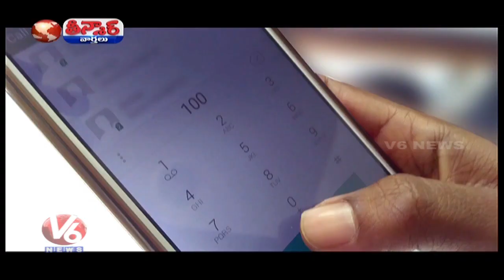Mother Dials 100 For His Son Refuses To Go School | Teenmaar News | V6 News